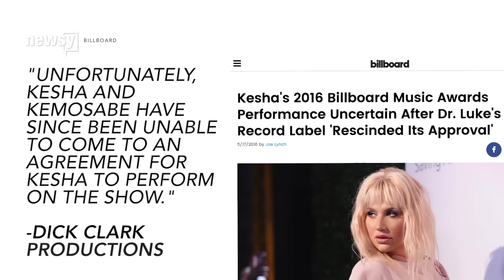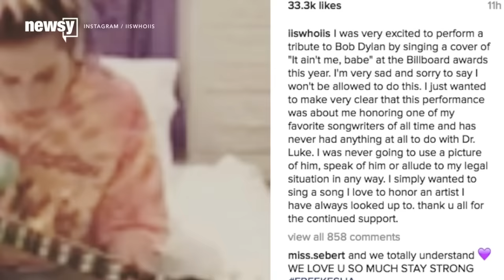Dr. Luke's Label Pulls The Plug On Kesha's Billboard Performance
Kesha may not be able to perform at Sunday's Billboard Music Awards after Dr. Luke's record label withdrew its approval.

Dick Clark Productions, which puts on the show, said in a statement provided to Billboard on Tuesday that Kesha had planned to perform on the show.

But Kemosabe Records rescinded its written approval of the performance after a report about Kesha's upcoming appearance surfaced earlier this month. The statement read, in part, "Unfortunately, Kesha and Kemosabe have since been unable to come to an agreement for Kesha to perform on the show."

That media report was likely from TMZ, which cited unnamed sources claiming Kesha would make a "statement" about Dr. Luke during the performance.

Kesha has accused Dr. Luke of sexual, physical and emotional abuse and has unsuccessfully tried to get out of her contract.

But Tuesday the singer wrote on Instagram that she never planned to mention or make reference to Dr. Luke. She said, "I simply wanted to sing a song I love to honor an artist I have always looked up to." That artist, she said, was Bob Dylan.

But don't give up on her performance just yet. Dick Clark Productions said it hopes the two parties can reach an agreement so Kesha can perform Sunday.

This video contains clips from RCA and images from Getty Images.